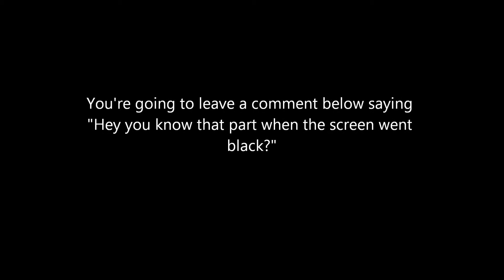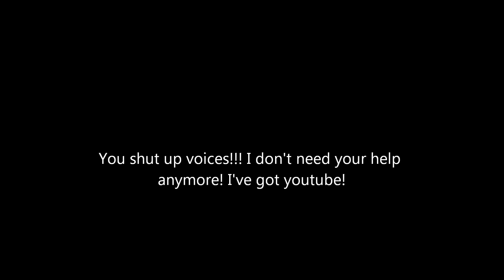Subscriber Saturday - THE LAST OF US ONLINE MELEE ONLY!!: Xearrik - Ep. 14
-Upload the video to: "Unlisted" on your YouTube Channel

-Title the message "My Subscriber Saturday Gameplay" with the name of the video you want and your YouTube Channel in the description

-Please do not use COPYRIGHTED music

-I'm looking for great commentary and decent gameplay. This is one of the only place where you can get your video uploaded without being a god at the game